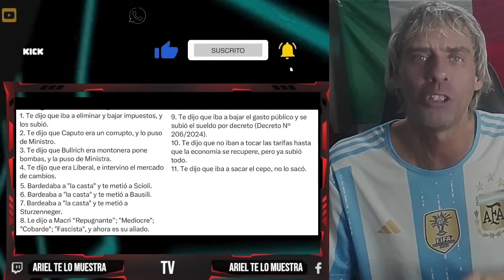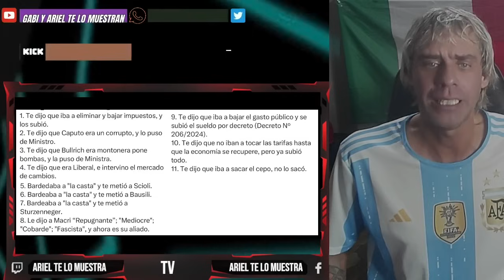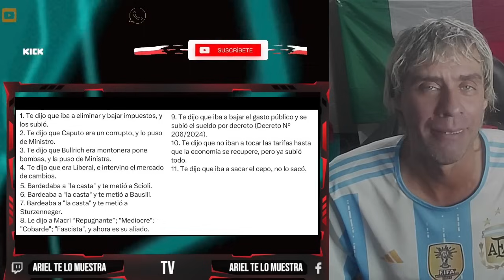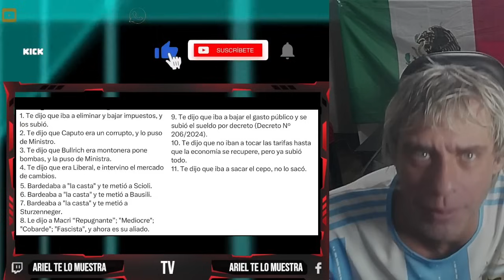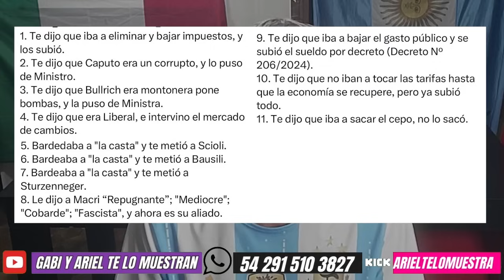🔴 JAVIER MILEI ES EL NUEVO DE LA RÚA 🔴 AMLO DEFIENDE A NUESTRA PRESIDENTA ELECTA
Si te gusta el video compártelo en tus REDES, en tus GRUPOS DE WHATSAPP así logro que llegue el mensaje con SOLO ESO me ayudaría mucho!!